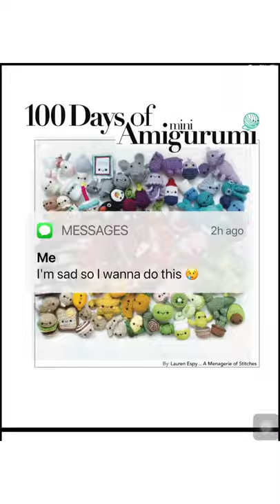DAY 2 PIZZA SLICE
@crochet_rumah Credit to Lauren Espy